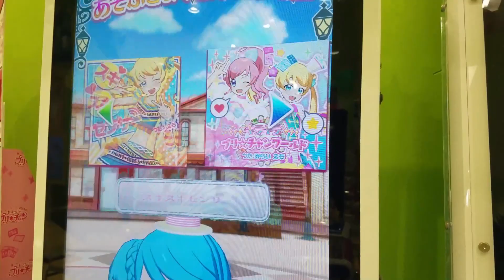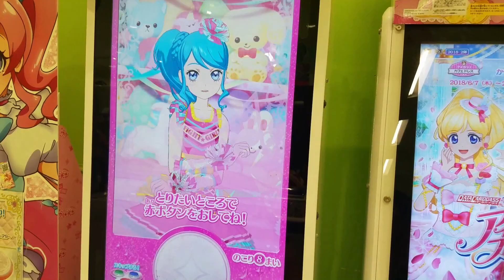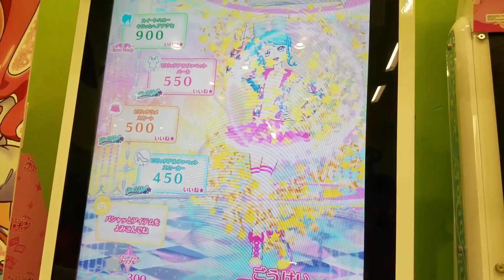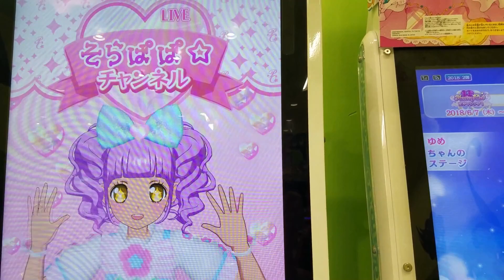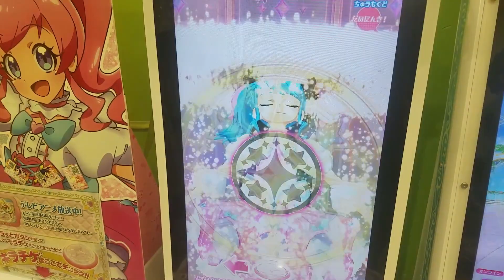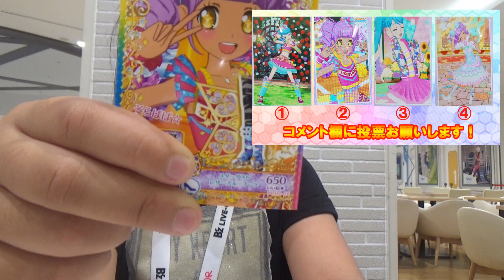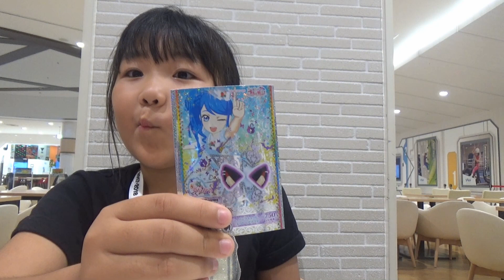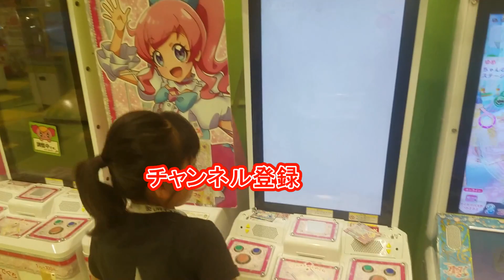【キラっとプリ☆チャン】パシャリング対決！そしてキラチケ伝説復活！？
今回は★パシャリング対決★をしました
是非コメント欄に投票してくださいね＾＾！

キラっとプリ☆チャン,プリチャン,キラッ,キラチケ,ゲーム,初体験,アーケードゲーム,Movie Soraka,UCvoU11o_Ln4FPlbkYdVLXuA,sora,soraka,空,そらか,あきらかんなちゃんごっこ,watermark